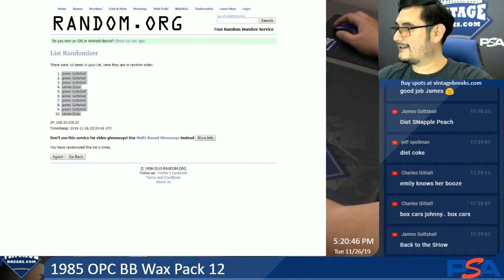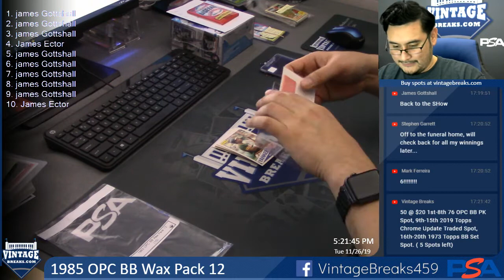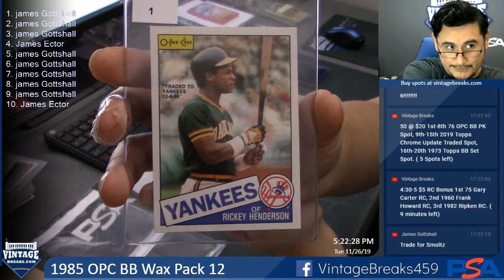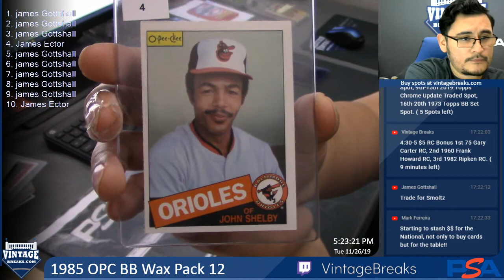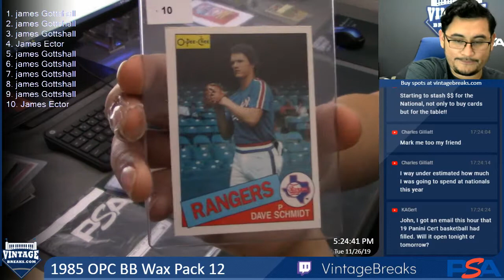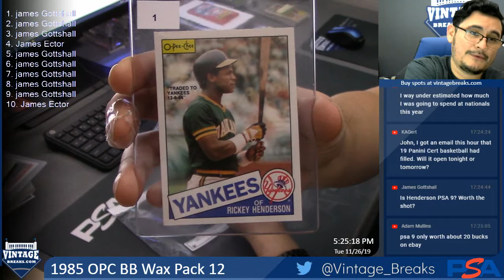11-26-19 1985 OPC BB Wax Pack 12 Break Opening Video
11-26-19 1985 OPC BB Wax Pack 12 Break Opening.